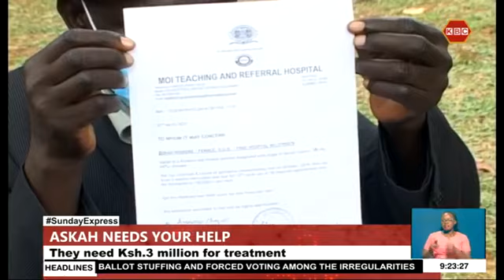A family in Kisii is appealing for assistance from well-wishers to enable them raise 3 million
A family in Kisii County is appealing for assistance from well-wishers to enable them raise 3 million shillings required for their kin to complete breast cancer chemotherapy sessions. Askah Nyaboke Moimbo has been in and out of hospital since 2018 when she was diagnosed with the disease. The treatment journey has been an expensive affair depleting all her family resources. She has 5 more chemotherapy sessions remaining…Purity Museo reports…